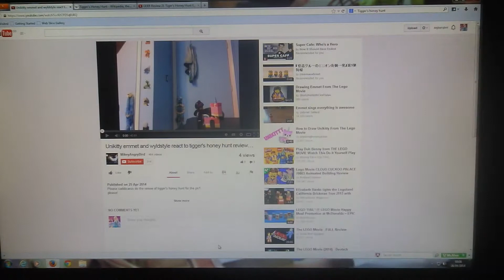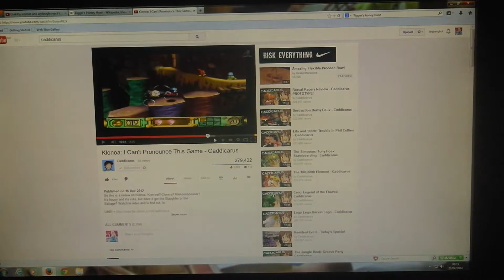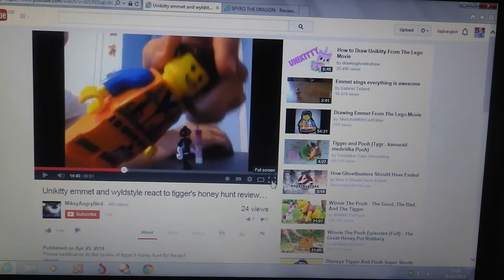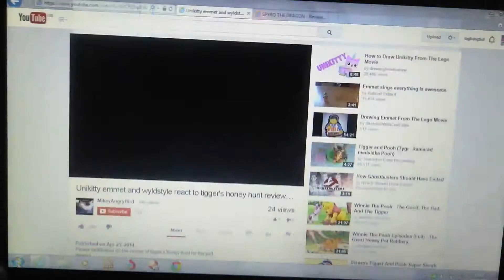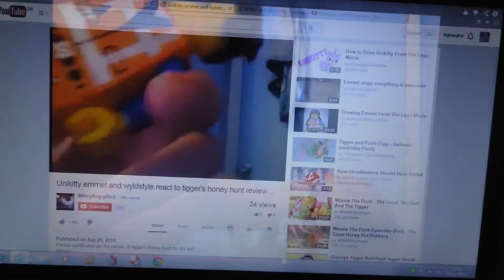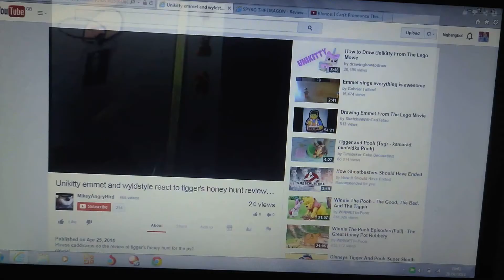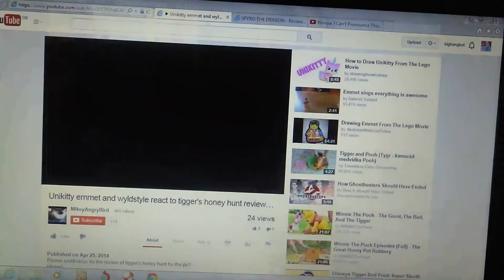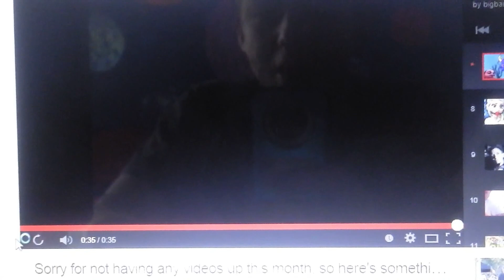My response/reaction on MikeyAngryBird's "reaction" on my Tigger's Honey Hunt review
MOAR FAVOROT GAEMS OV OL TOIME!!! YAY!!! I can finally work on my new review now that I've finished this! Hope you enjoy.
P.S. Tell Caddicarus to review this game and not Spyro.